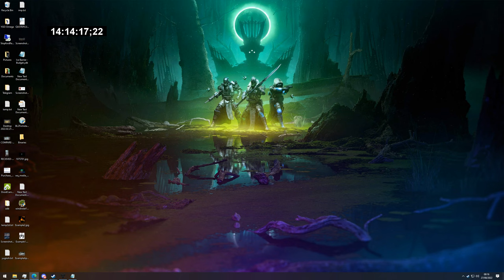Destiny 2 : Day 1 Kings Fall - Challenge Clear - Part 6 (Oryx, The Taken King)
Day 1 Kings Fall + Challange Clear w/
scorpionONfire
Xenopredator
Shadow
Wave
Serb
Rocker
Kanga
+ Randos

Finishing Team:
scorpionONfire
Xenopredator
Shadow
Wave
Serb
Picaro

Normal
Time: 08:02:44
Placement: 1063 (Top 12.24%)

Challange
Time: 14:34:44
Placement: 724 (Top 24.33%)

This was the latest returning raid in Destiny 2 (at the time of completion) back from Destiny 1. This one had some unique challenges as well as our own struggles.

(NOTE: My mic is not present thoughout due to a bad recording setting *sadge)

The main challange with this was actually on the challenge mode version with Warpriest. Due to having a team comprised across the globe, we had connection issues due to the very tight timing of the challange requirements.

This along with some unfortunate circumstances from my other team members forced us again to find some randos to help finish out the raid.

Overall enjoyed the raid, and was one of the better returning raids Bungie could have chosen.